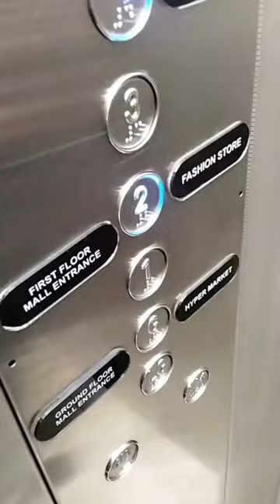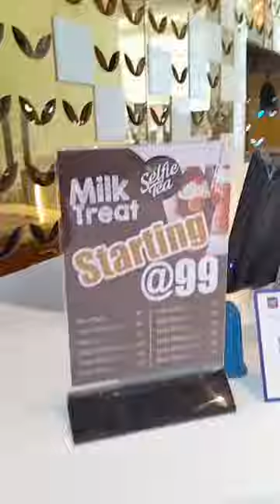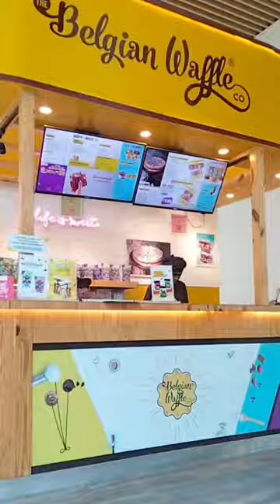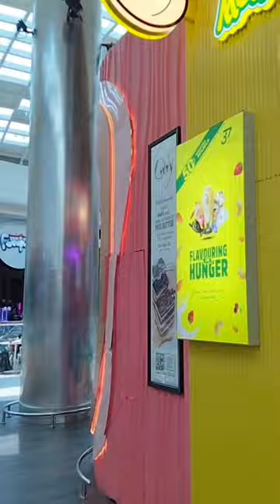BIGGEST And Most EPIC MALL In Asia? Lulu Mall Trivandrum, Kerala, India